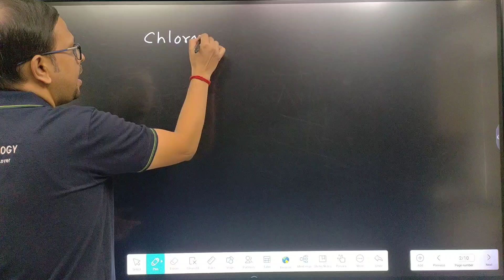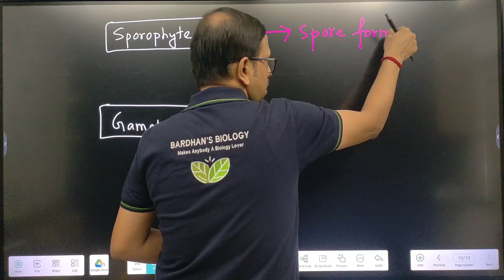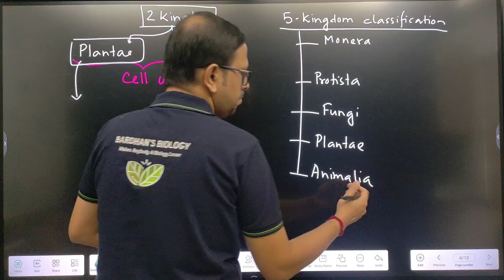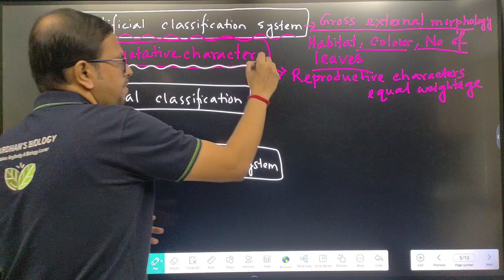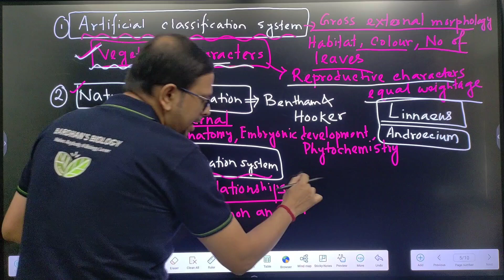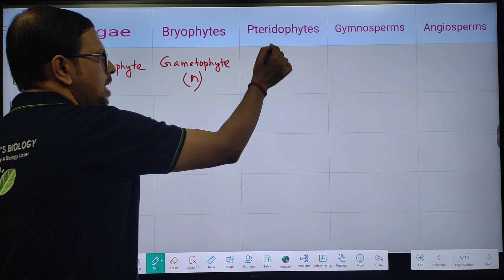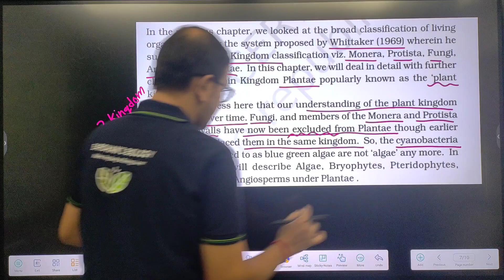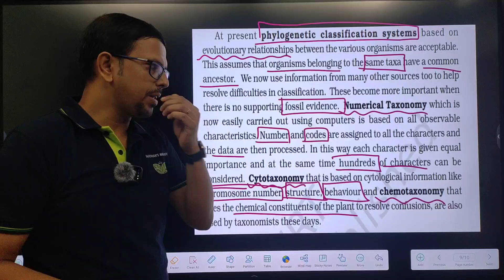Plant kingdom | Video 1 | NCERT BIOLOGY | NEET